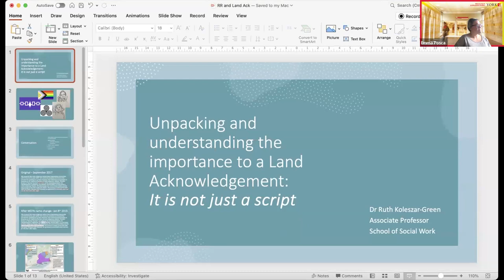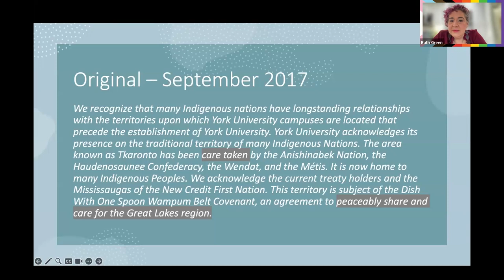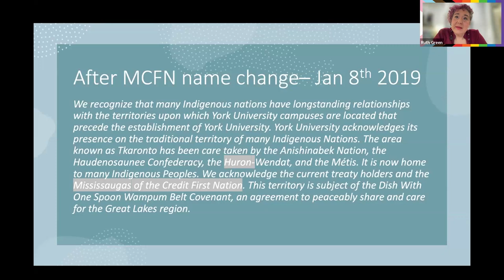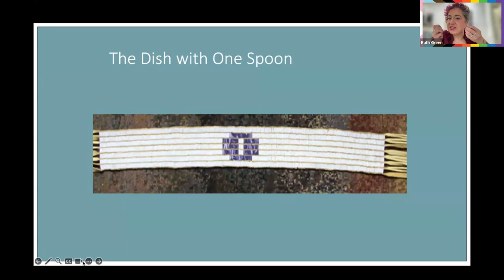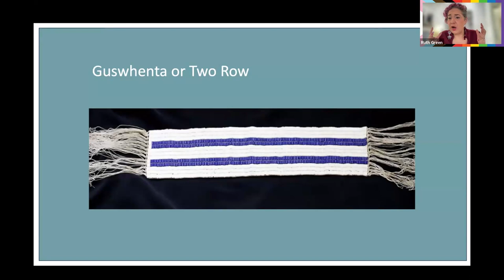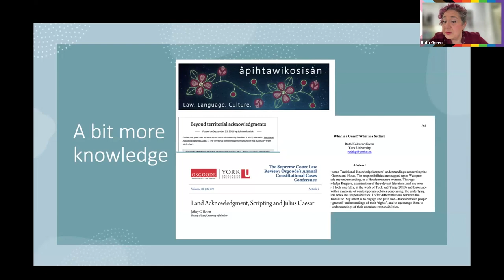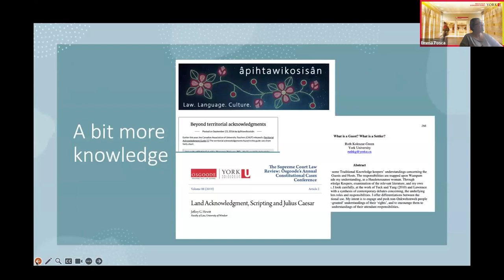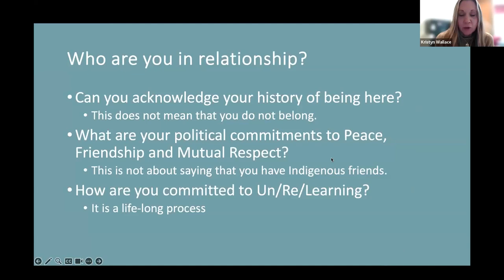Unpacking and understanding the importance of a land acknowledgement: It is not just a script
In this talk, Dr. Ruth Green will examine the history of the York University land acknowledgement and what it really means to the people that wrote it. Dr. Green will discuss the Dish with One Spoon, the Two Row Wampum and responsibilities of peace, friendship and mutual respect.